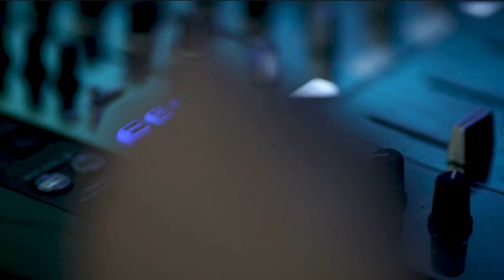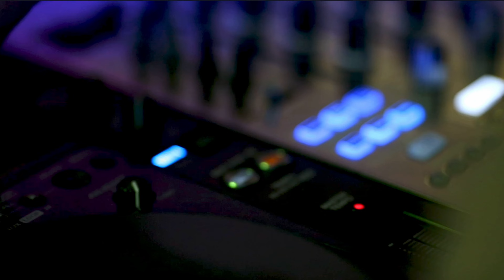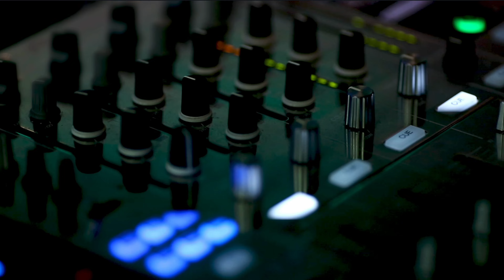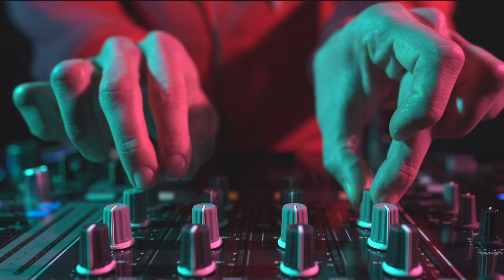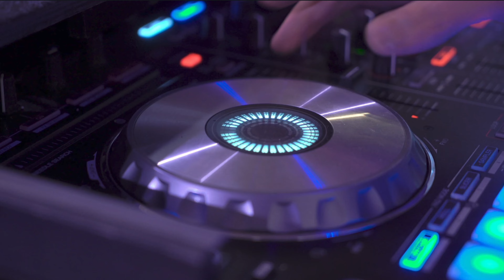Cafe Del Mar Weekend Live DJ I Ibiza Beach Bar DJ Live Music